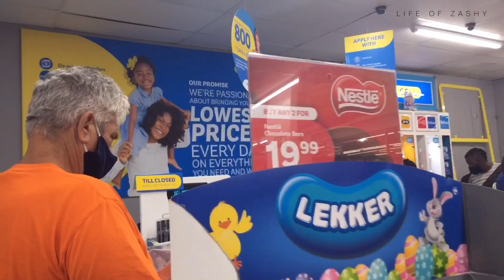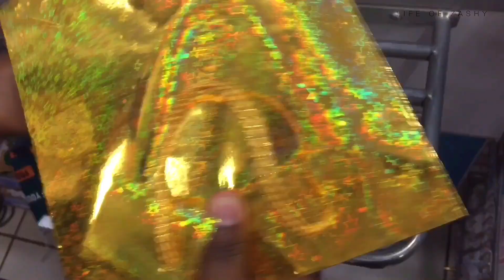Productive Day In My Life | Morning routine, GRWM, Yaga Order + Filming | Zuki Williams Vlogs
Hey lovelies🤍 Welcome or welcome back. In today's video I'm taking you along with me on A PRODUCTIVE DAY IN MY LIFE, filming, posting a yaga order etc. I hope you enjoy lovers 🤍

The music in this video belongs to:
Musician: Unknown